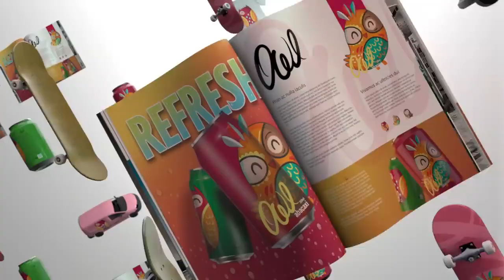Documentary - Science, Administration And Information Technology Software CorelDRAW Graphics Suite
Apreciação: Documentário - Ciência, Administração e Tecnologia da Informação - Software - CorelDRAW Graphics Suite / Documentary - Science, Administration And Information Technology - Software - CorelDRAW Graphics Suite...